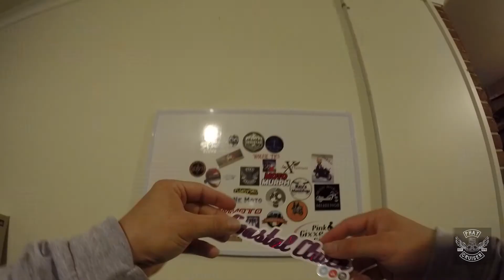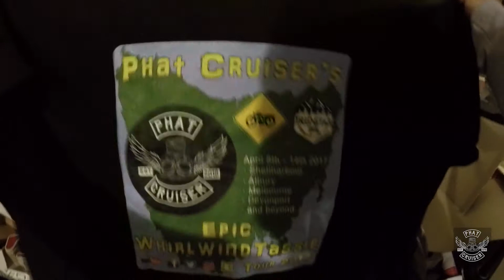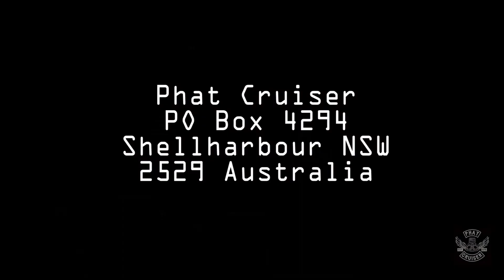Sticker Board Saturday #5 | Coastal Clutch | Tassie Tour Merch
Time for another addition of Sticker Board Saturday to show off the stickers I've been sent from more magnificent motovloggers.

Motorcycle: 2015 Yamaha V-Star 650 Custom
Helmet: Shark Evoline Series 3
Jeans: RST Kevlar Lined with CE knee and hip pads
Torque - Summer Jacket, Carbon Knuckle Gloves & Riding Boots
Cameras: GoPro Hero 4 Silver, GoPro Hero Session

Send stuff to:
Shellharbour NSW 2529
Australia